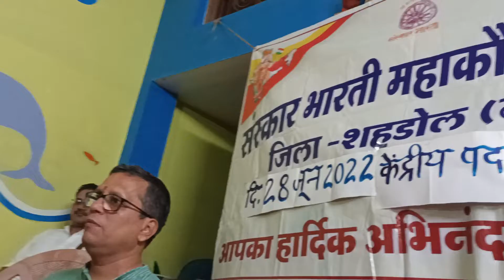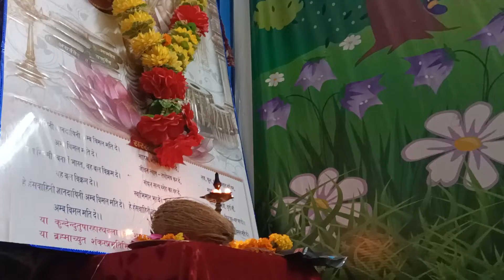Sehdol Unit Dheyageet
The 1st meet of artists at Shehdol district unit